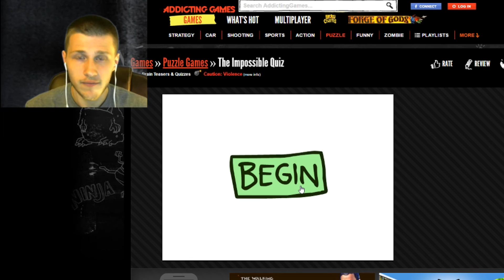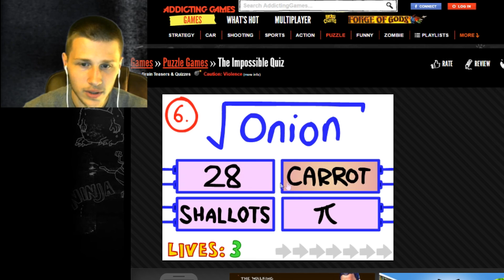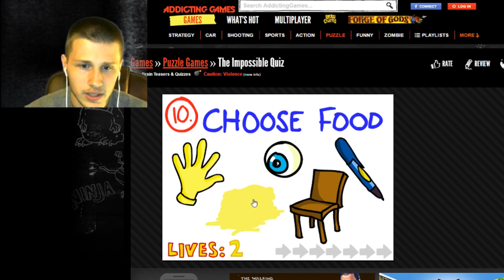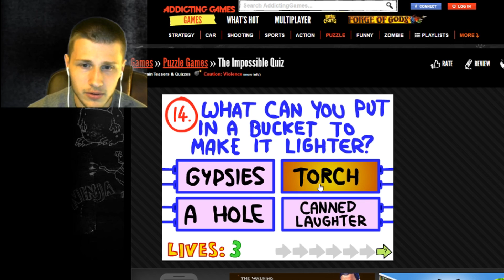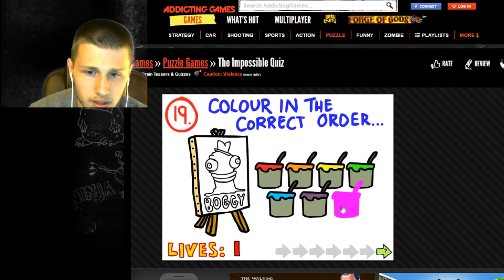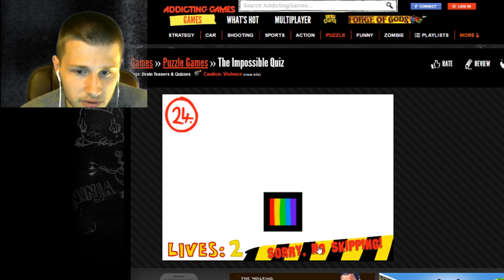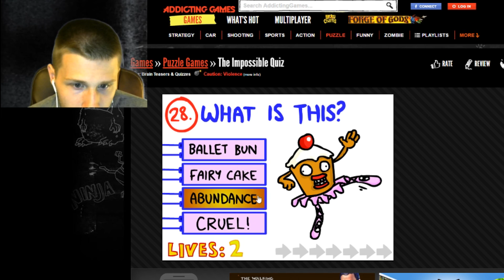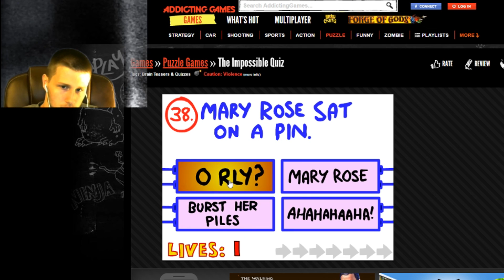THE IMPOSSIBLE QUIZ GAME!! CRAZY FRUSTRATING CHALLENGE!! WTF?? I'M SO CONFUSED!!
THE IMPOSSIBLE QUIZ GAME!! CRAZY CONFUSING CHALLENGE!! WTF?? I'M SO CONFUSED!! I play the Frustrating impossible quiz and attempt to beat most of it until I hit my limit. This quiz is literally impossible, is extremely confusing and makes absolutely no sense what-so-ever, so if you guys enjoyed make sure to leave a like, SUBSCRIBE, and comment for my 2K QnA!!

ALSO SORRY FOR THE INTERNET MAINTENANCE AGAIN! THESE PEOPLE AT MY APARTMENT ARE NOT VERY SMART:)